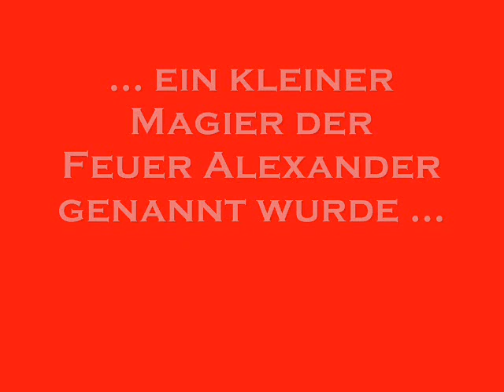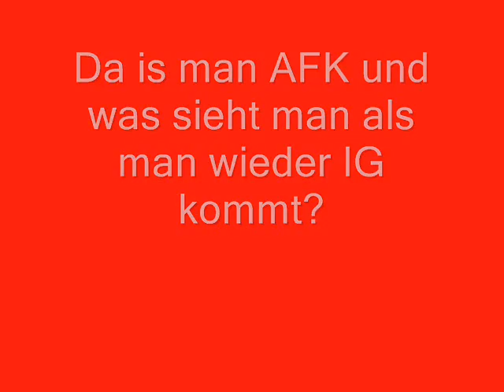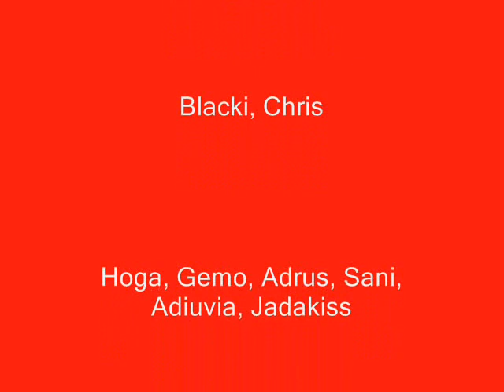FireAlexy PvP Vid 2